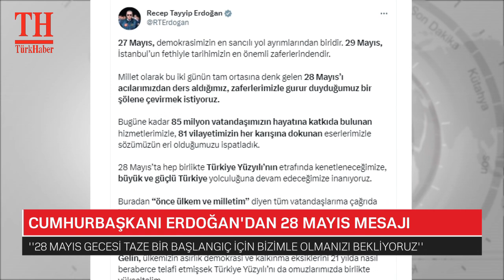CUMHURBAŞKANI ERDOĞAN'DAN 28 MAYIS MESAJI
''28 Mayıs gecesi taze bir başlangıç için bizimle olmanızı bekliyoruz''